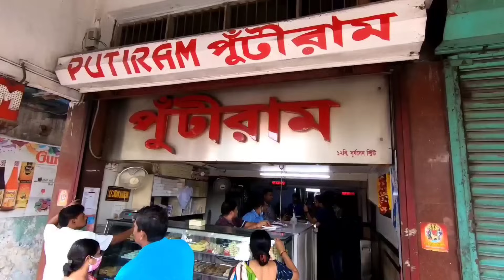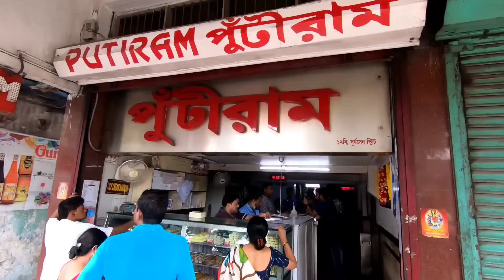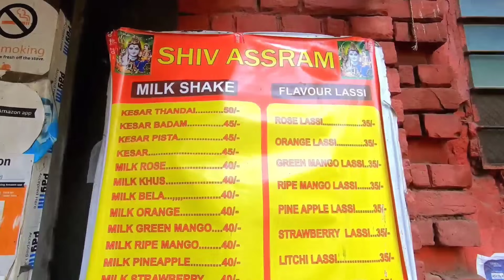কলকাতার মিষ্টি লেজেন্ডস | পুঁটিরামের কচুরি ছোলারডাল রাজভোগ | সন্দেশের রাজা নকুড়ের জলভরা | আম ঠান্ডাই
In this video I started my food journey with the legendary sweet shop of College Street Putiram. This shop is more than 150 years old and very popular for their sweets and morning Kachori, Cholar Dal and Singara breakfast.
Address: 46, Amherst St, Lalbajar, College Row, Machuabazar, Kolkata, West Bengal 700009

Then I moved on towards my second destination, which is the legendary sweet shop of Bengal, The Sandesh King Girish Chandra Dey and Nakur Chandra Nandy, popularly known as Nakurer Sandesher Dokan. This place is worldwide popular for their Sandesh to name a few of them their signatures are Jolvora, Parijat, Abar Khabo, Babu Sandesh etc.
Address: 56, Ramdulal Sarkar St, near Bethune college, Hedua, Kolkata, West Bengal 700006

Lastly I visited Shiv Assram Lassi Shop, this shop is very famous for their flavoured Thandai, Lassi and Milkshakes.
Address: Hedua Park, 168, Bidhan Sarani, Manicktala, Hedua, Kolkata, West Bengal 700006